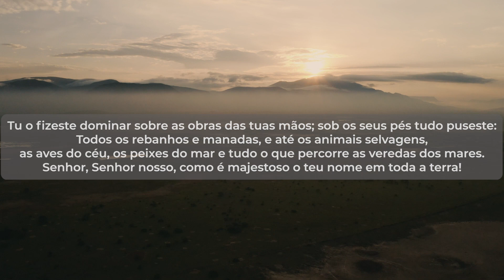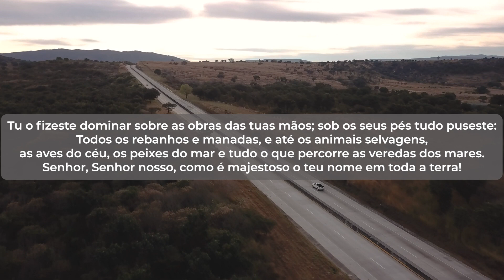SALMO 8 | Leitura Bíblica (Salmos)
Senhor, Senhor nosso, como é majestoso o teu nome em toda a terra! Tu, cuja glória é cantada nos céus.
Dos lábios das crianças e dos recém-nascidos firmaste o teu nome como fortaleza, por causa dos teus adversários, para silenciar o inimigo que busca vingança.
Quando contemplo os teus céus, obra dos teus dedos, a lua e as estrelas que ali firmaste,
pergunto: Que é o homem, para que com ele te importes? E o filho do homem, para que com ele te preocupes?

Salmos 8:1-4

Aqui você vai encontrar pregações impactantes de grandes pastores como Cláudio Duarte, Hernandes Dias Lopes, Joseph Prince e Helena Tannure, para edificar sua vida e te ajudar a amadurecer na fé.

Através deste canal, levamos até você palavras de avivamento dos pastores Cláudio Duarte, Helena Tannure, Hernandes Dias Lopes, entre outros, contribuindo para a sua edificação. Aqui, você verá pregações dos maiores pastores brasileiros, que tem como objetivo pregar a palavra de Deus!